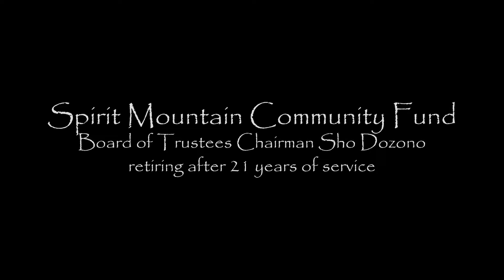Spirit Mountain Community Fund Board of Trustees Chairman Sho Donozo retired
The Spirit Mountain Community Fund Board of Trustees Chairman Sho Donozo, retired after 21 years of service on Wednesday, Dec. 12.

Smoke Signals YouTube Channel graphic created by George Valdez

"Wind Jammer" by Jan Michael Looking Wolf